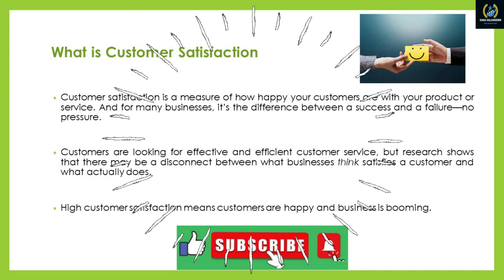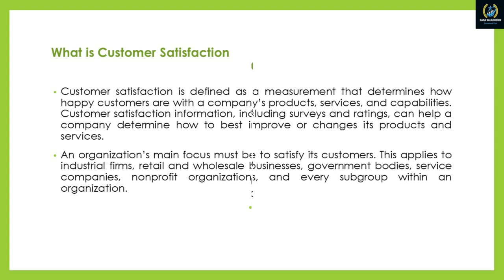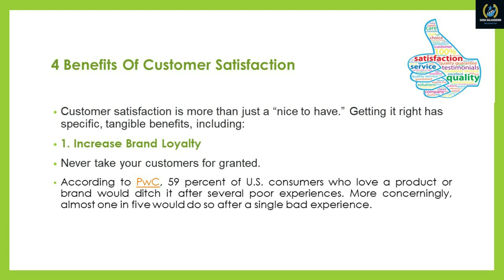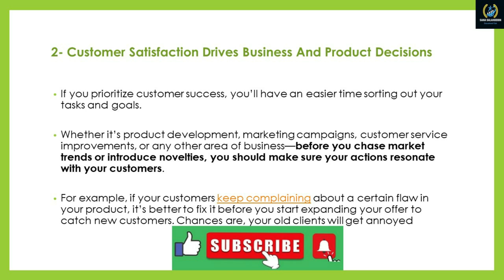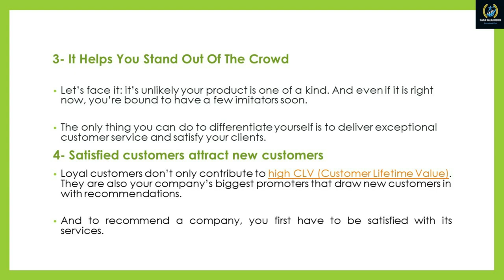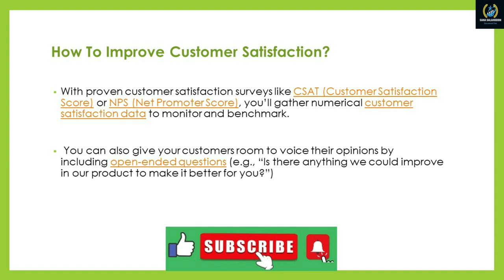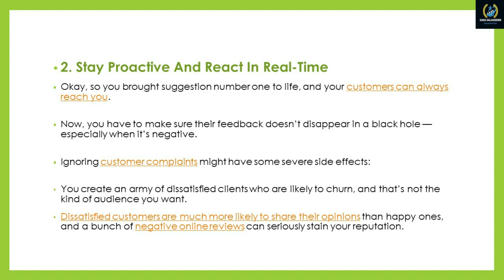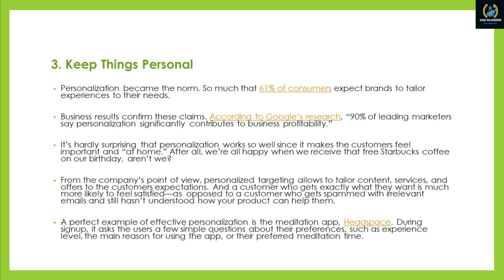Customer Satisfaction | Customer Service| Importance and Benefits –Sanasalahuddin520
Customer satisfaction is a measure of how well company's product, service and overall experience meet customer_expectation. It reflects how company's products are taken by the consumer. The extremely satisfied customer will spread positive word of mouth. It will lead to brand loyalty  and boost up your brand  image and customer acquisition.